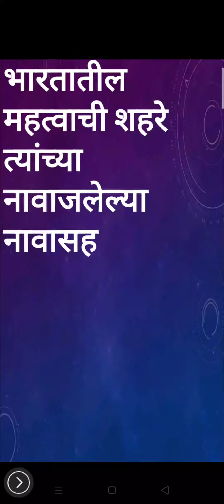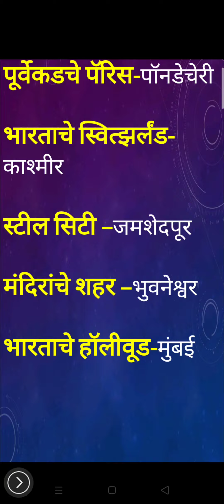Cities with nickname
भारतातील महत्वाची शहरे टोपणनावासह